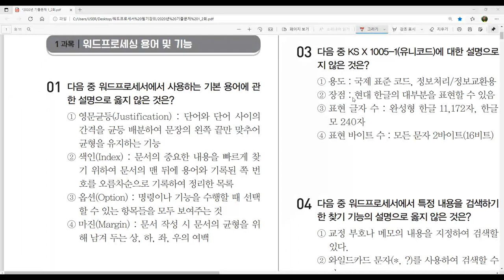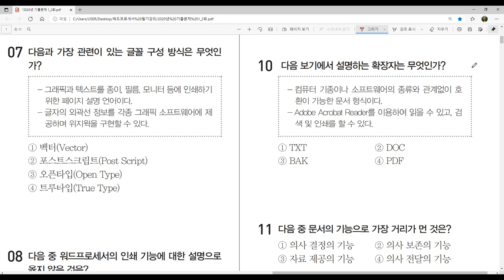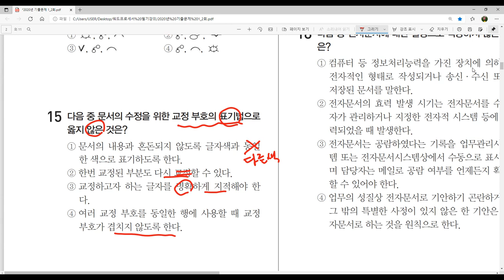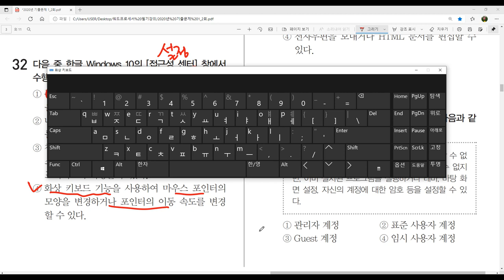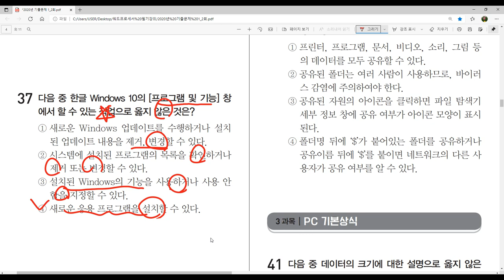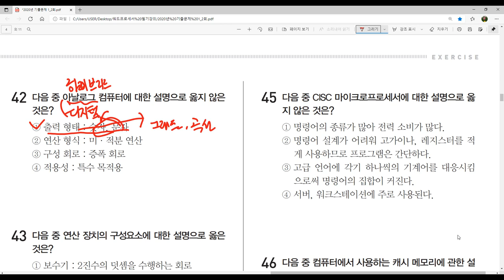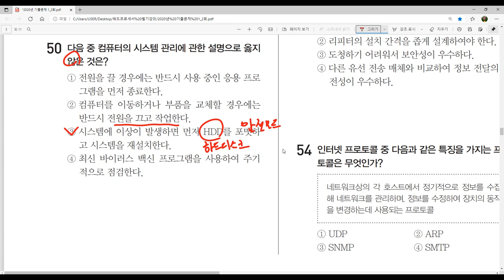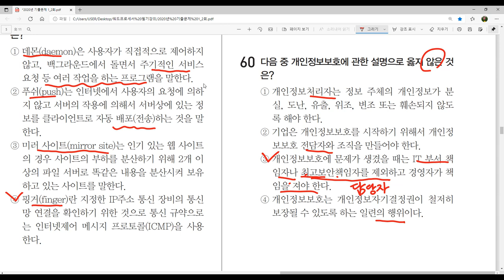[워드프로세서 필기] 2020년 7월 기출문제 해설강의